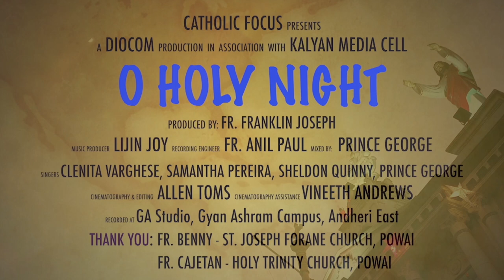O Holy Night || Christmas Song || Catholic Focus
Christmas is you, when you decide to be born again each day and let God into your soul. The Catholic Focus proudly presents you, O Holy Night. Receive the gift, share it and spread the joy of Christmas.

Name of the Cover: O Holy Night
Produced by : Fr. Franklin Joseph
Music Producer - Lijin Joy
Recording Engineer - Fr.Anil Paul
Mixed by - Prince George
Singers - Clenita Varghese, Samantha Pereira, Sheldon Quinny, Prince George
Cinematography - Allen Toms
Cinematography Assistance - Vineeth Andrews
Video Editing - Allen Toms
Special thanks: Fr. Benny - St. Joseph's Church ,Powai, Fr. Cajetan -  Holy Trinity Church, Powai, KMC Family and Eparchy of Kalyan

Lyrics
Oh, holy night! The stars are brightly shining (Samantha)
It is the night of the dear Savior's birth (Clenita)
Long lay the world in sin and error pining (Prince)
Till He appeared and the soul felt its worth(Sheldon)
A thrill of hope (prince) the weary world rejoices (Clenita)
For yonder breaks(Samantha) a new and glorious morn (Sheldon)

His law is love and His gospel is peace (Prince)
And in His name, all oppression shall cease (Sheldon)
Sweet hymns of joy in grateful chorus raise we (Samantha)
Let all within us praise His holy name (Clenita)

Oh, night divine, oh, night when Christ was born